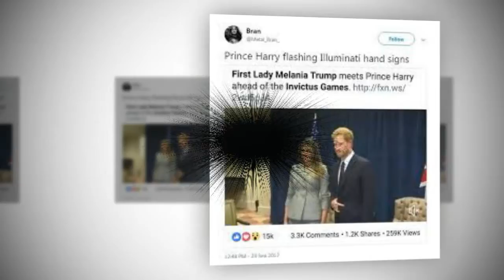The real reason behind Prince Harry and Melanie Trump's meeting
When it comes to politics, image is everything. Every action you take can have extreme consequences when dealing on a domestic or international level.